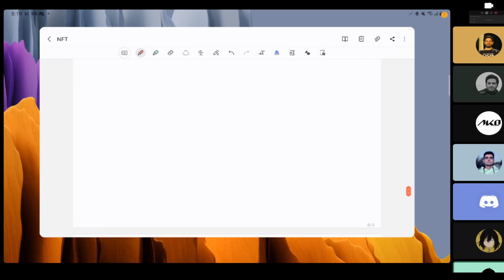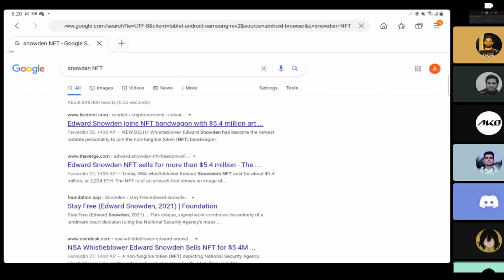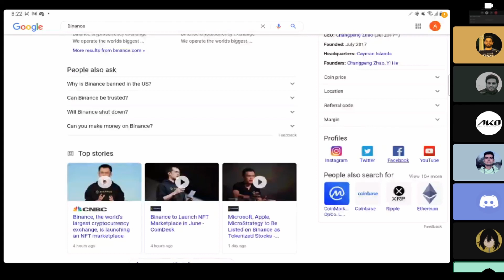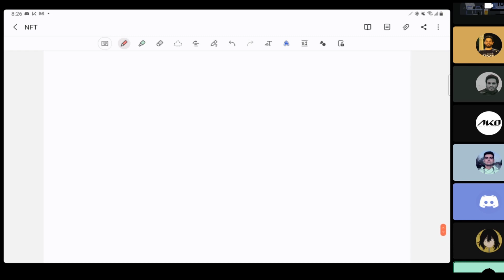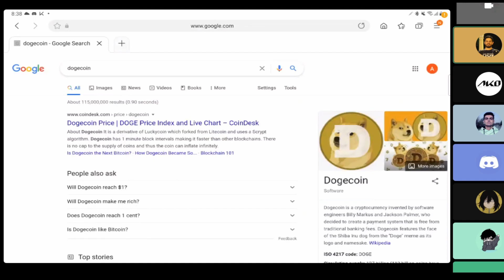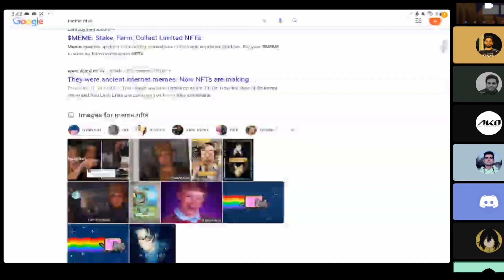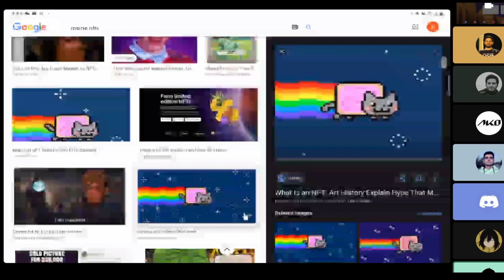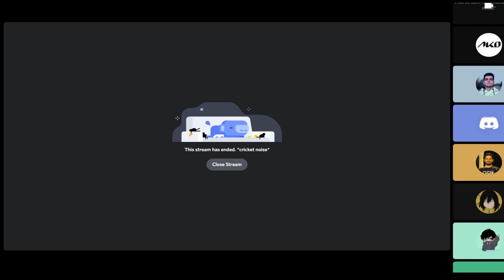آینده‌ی NFT در اقتصاد و بازار هنر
توی این لایو با میزبانی امیرحسین فراهانی و همراهی امیررضا عمویی (عمو) و بارمان بلوچی سعی کردیم جدیدترین تغییرات در فضای NFT رو بررسی کنیم و تاثیر اون و Smart Contracts (قراردادهای هوشمند) رو بررسی کنیم و به مسیر این تکنولوژی به طور کلی و نه لزوما منحصر به بازار هنر نگاه کنیم.